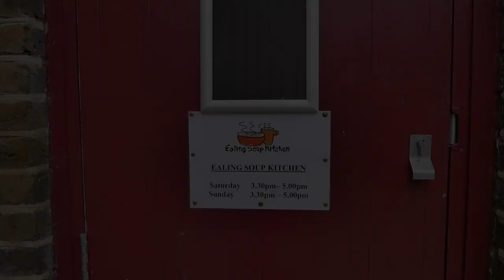Why Volunteer at the Ealing Soup Kitchen?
Andrew Mcleay (Homeless Support Worker) shows you around the Ealing Soup Kitchen, and takes you on a tour of what we do, and, along with other volunteers, shows you how we make an impact - and how you can too.

Produced by WingNi Tang
Directed by San Jay
Filmed & edited by Amanda Villa-Lobos